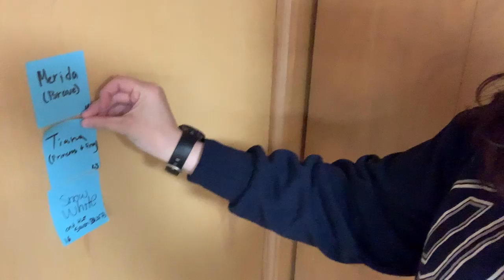Disney Watch Through 8 - Tiana (Princess and the Frog)